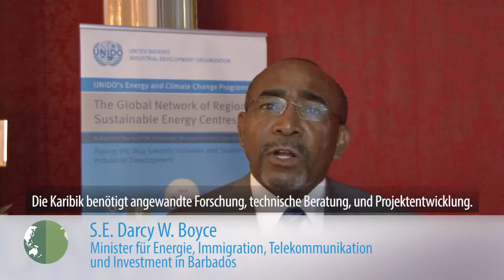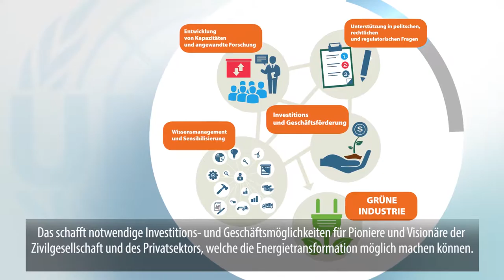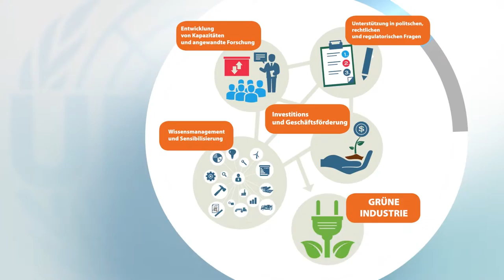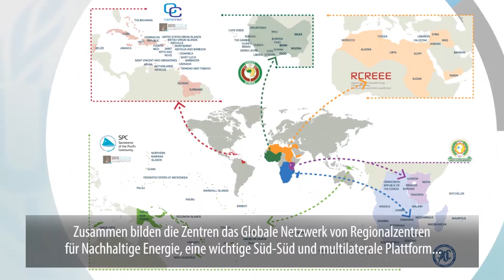Global Network of Sustainable Energy Centres - German short version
The United Nations Industrial Development Organisation's (UNIDO) mandate is to promote and accelerate sustainable and inclusive industrial development in developing countries and countries in transition. The Climate Policy and Networks Unit (CPN) of the Energy Branch (ENE) is supporting countries in the development and execution of innovative regional programs, projects and multi-stakeholder partnerships in the sustainable energy and climate resilience sector.

CPN coordinates the Global Network of Regional Sustainable Energy Centres (GN-SEC) in cooperation with regional economic communities and organizations. The expanding South-South
multi-stakeholder partnership comprises various centres in Africa, the Caribbean, the Pacific and other regions. The Centres respond to the urgent need for increased regional cooperation and capacities to
mitigate existing barriers to renewable energy and energy efficiency investment and markets. They enjoy high-level support from the Energy Ministers and respond to the individual needs of the
respective national governments. The Centres complement and strengthen ongoing national activities in the areas of policy and capacity development, knowledge management and awareness-raising, as well as investment and business promotion. There is a common understanding that some “soft barriers” for RE&EE can be addressed more effectively and at a lower cost through regional approaches and methodologies. UNIDO provides key technical services for the establishment and operation of such regional Centres. The network offers a common umbrella for promoting south-south cooperation. Further information is available at